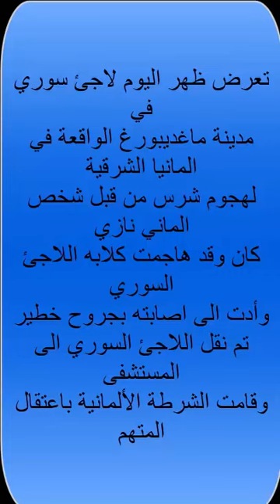ألماني عنصري يهجم كلابه على عائلة سورية ثم يعضون الزوج mp4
Ein deutscher greift seine Hunde auf einen syrischen flüchtling an